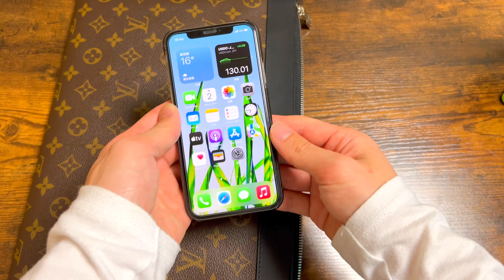LOUIS VUITTON バッグ開封！ポシェット・ディスカバリー！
ルイヴィトンのポシェット・ディスカバリー開封しました！
日本円で122100円です！
結構高いですが、このメーカーの製品は結構長持ちするので、
数年間カバンを変えないと考えると良心的な値段です！
財布を2年使ってますが劣化が全然ありません。
ちなみにこのカバンはバッグが入ります！
うちはMacBook Pro入れて使う予定です！